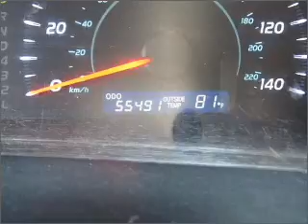2007 TOYOTA CAMRY - Sunrise Ford Fontana CA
Year: 2007
Make: TOYOTA
Model: CAMRY
Trim: CE
Engine: 2.4 liter inline 4 cylinder dohc
Transmission:
Color: black
Mileage: 55491
Address: